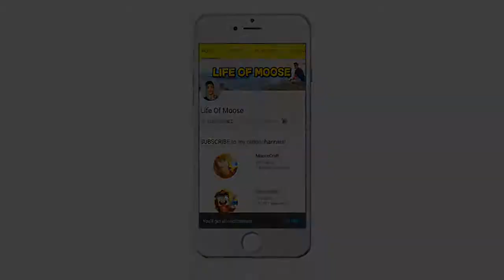PLAYING THE FIRST MINECRAFT MAP... With UnspeakableGaming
PLAYING THE FIRST MINECRAFT MAP... With UnspeakableGaming w/ MooseCraft

Musical.ly ➽ @MooseCraftLife